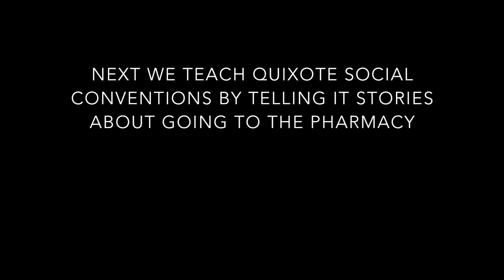Quixote Grid World Simulation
This video shows the Quixote AI system operating in a grid world environment in which it must go to a pharmacy and return home with prescription drugs. The video shows what happens when Quixote--a reinforcement learning agent--has its story learning module turned off and turned on.